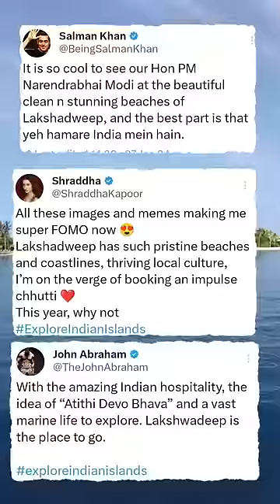Now Bollywood Stars promote Lakshadweep after PM Modi's visit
Now Bollywood Stars promote Lakshadweep after PM Modi's visit | By Prashant Dhawan